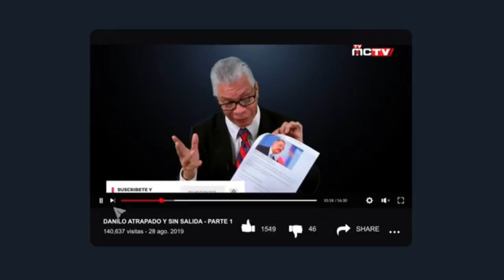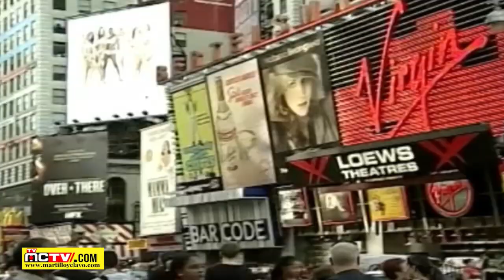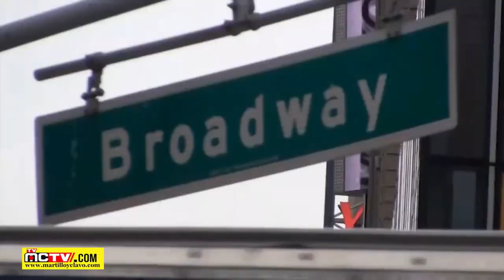RECORDANDO A MAO TSE TUNG EL GRAN TIMONEL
En la actualidad, bajo un modelo de desarrollo económico capitalista, China ha alcanzado el mayor crecimiento y expansión a nivel mundial en los últimos años, renegando de muchas de las enseñanzas de Mao y sepultando cuantas trabas en el pasado impidieron ese Gran Salto que en vida de Mao resultó imposible. Existen hoy más millonarios en China que en Estados Unidos, porque como dijera Deng Xiaoping, el propulsor de la China moderna, “ser rico es grandioso”.